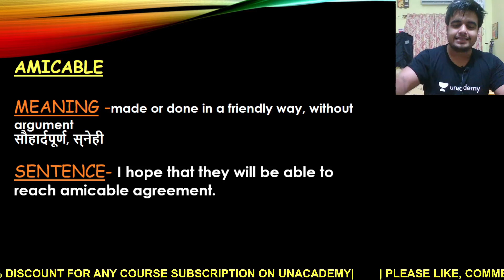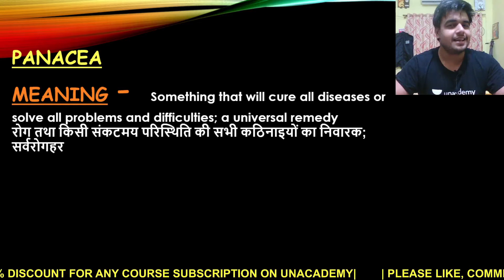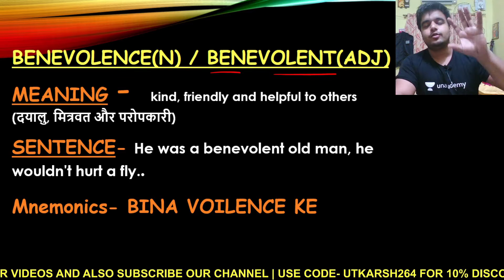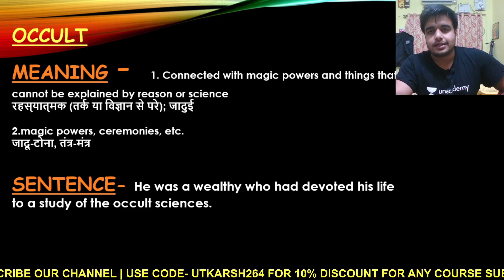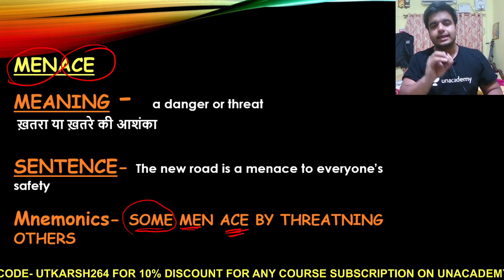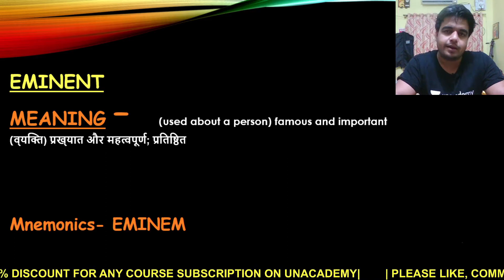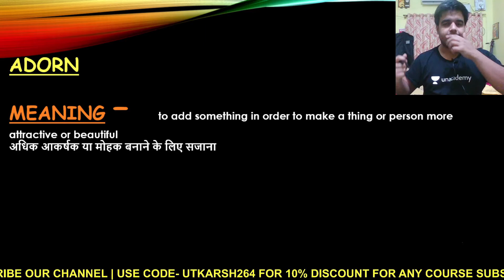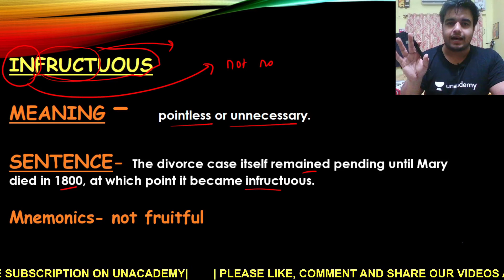ENGLISH VOCABULARY (SYNONYMS/ANTONYMS) MNEMONICS TRICKS | THE HINDU, SSC CGL, CHSL, CPO (L-7)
In this video, we are going to learn English vocabulary using root words and mnemonics tricks. It will be helpful for our SSC CGL, CHSL and CPO exams. we are also covering vocabulary from 'THE HINDU' newspaper.
THIS VIDEO IS ALSO HELPFUL FOR DEFENCE EXAMS LIKE CDS, AFCAT, IB ETC.
LINKS -